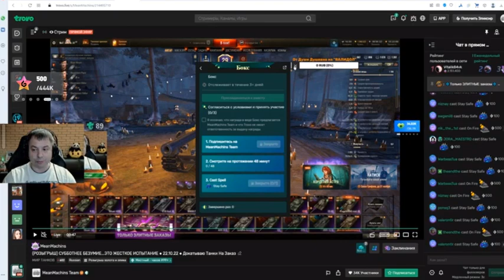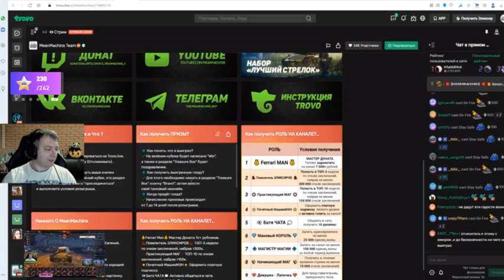RLAK 02 Protect Build Professional Military Base In Word Of Tank Tutorial / Robert Lewis Alan Kelly